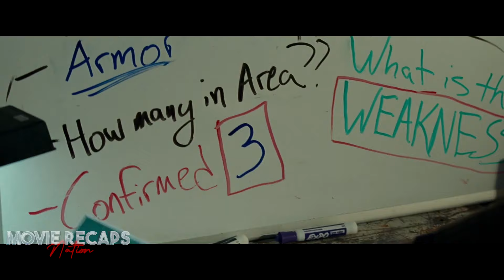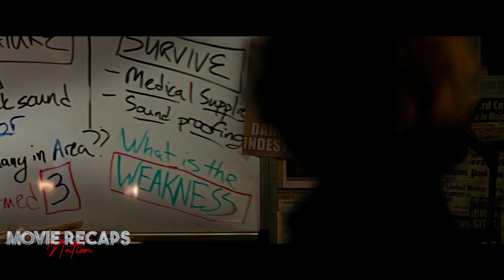To Stay Alive, Don't Speak Or Make Any Noises; Otherwise, You Will Die!